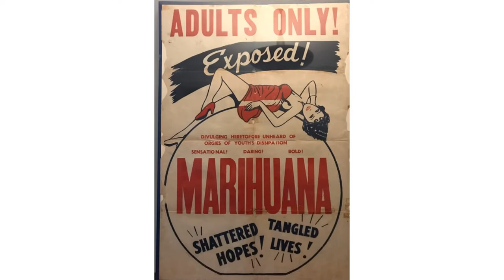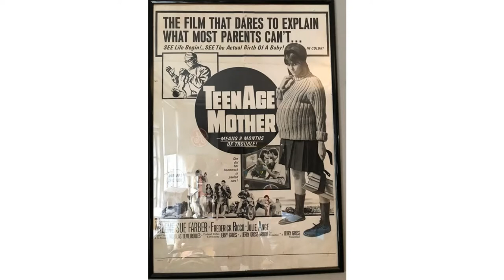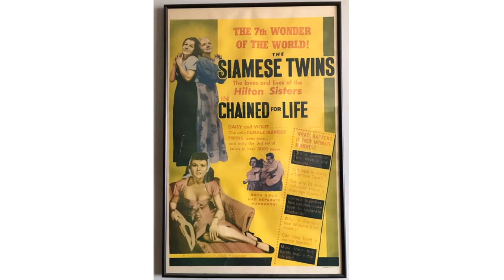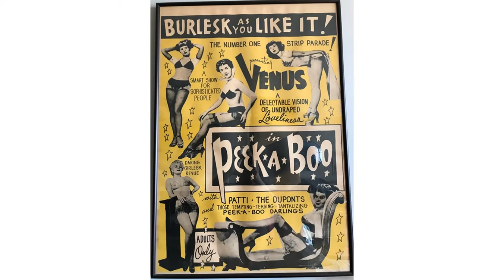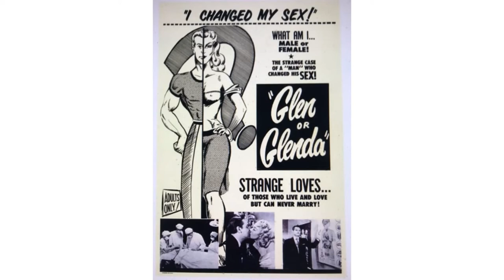Explotation Movie Posters Marihuana, Child Brides, Glen or Glenda, Teenage Mother and more!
Explotation Movie Posters Marihuana, Child Brides, Glen or Glenda, Teenage Mother and more!  Vintage expert Duane Scott Cerny takes us on a tour of the explotation movie posters he found during Amber's Crazy in the Attic!   See the Child Brides of the Ozarks, wonder at the Siamese Twins who are Chained for Life, imagine what Mom and Dad are up to, and don't miss Ed Wood's Glen or Glenda!  It's a lot of Peek a Boo Burlesk and even some wild Marihuana!  Don't miss these outlandish posters from times past.  You won't believe they are real, but they are!  Only on the drag queen comedy talk show, Amber Live!